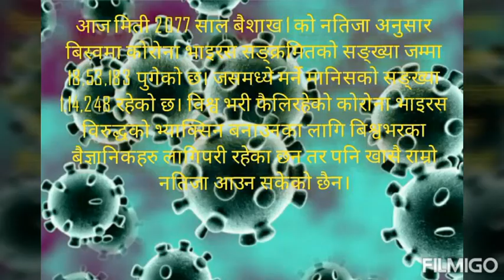*Coronavirous update Nepal*